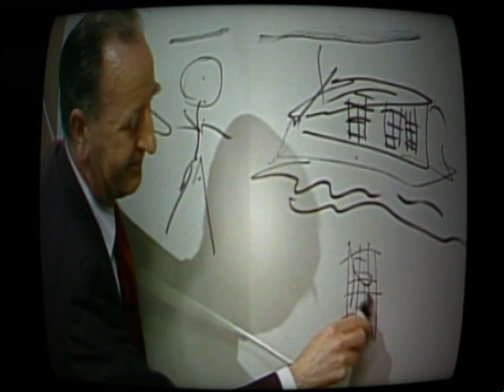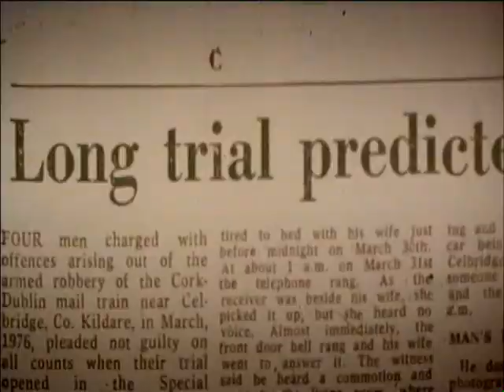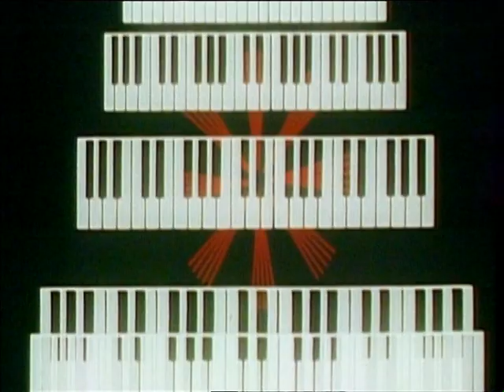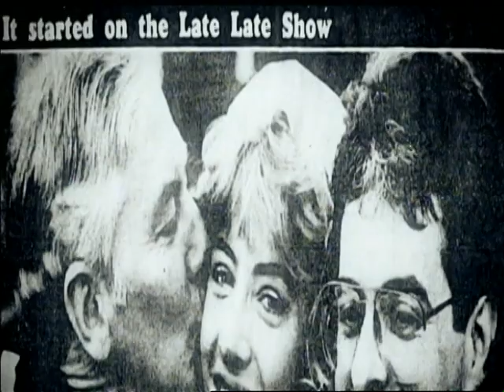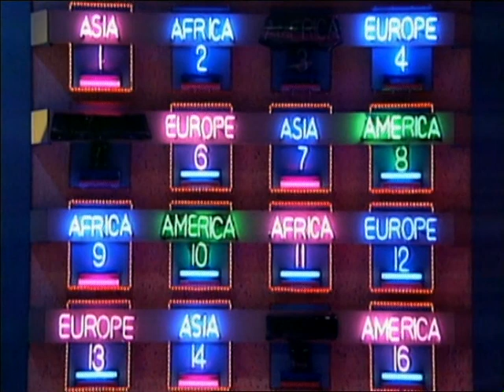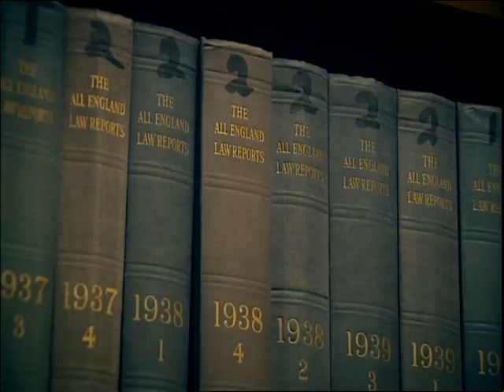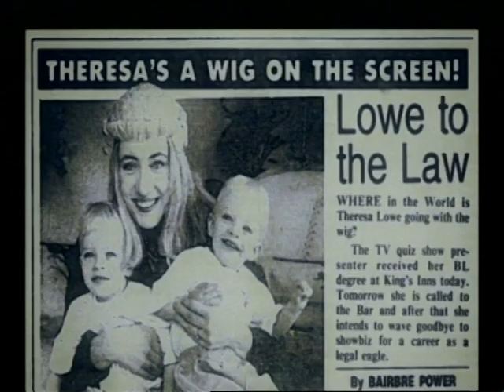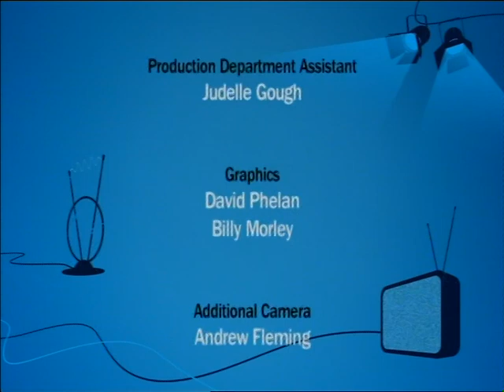Theresa Lowe A Little Bit Tv